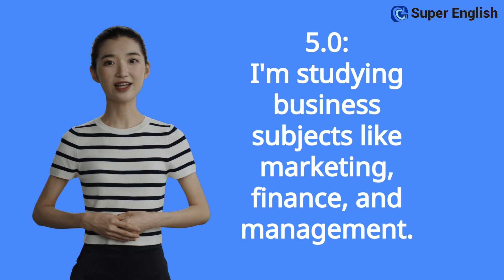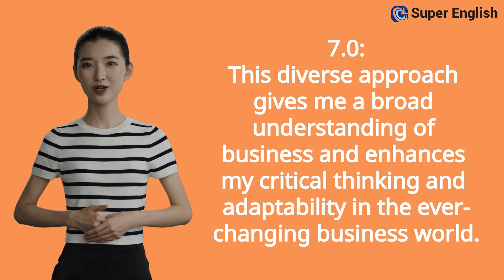IELTS Speaking 점수별 답변 비교 5.0/ 6.0/7.0 원하는 점수로 골라 외우자!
아이엘츠 스피킹, 어떻게 대답해야 원하는 점수를 받을 수 있을까요?
동일한 질문에, 말하고자 하는 내용이 비슷해도,
사용하는 단어와 문장, 그리고 답변 길이의 차이를 살펴보세요.